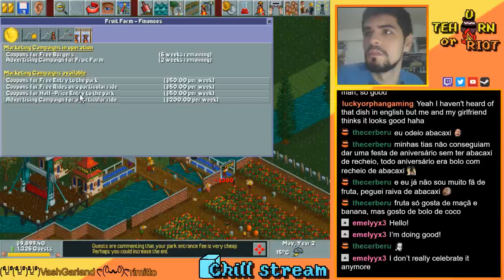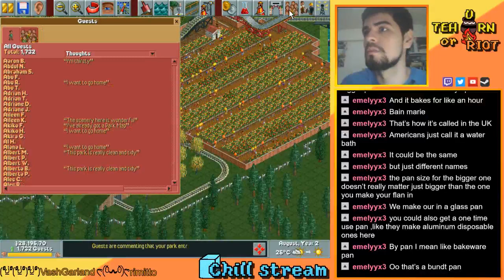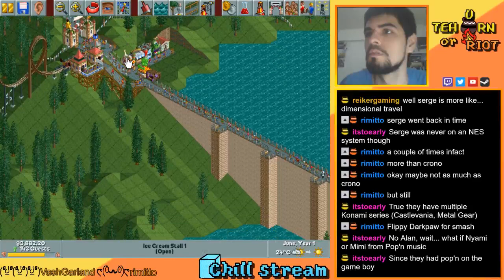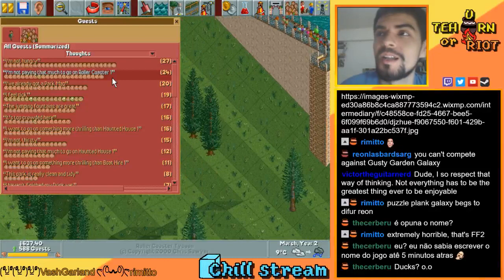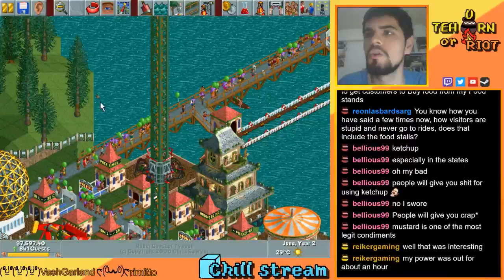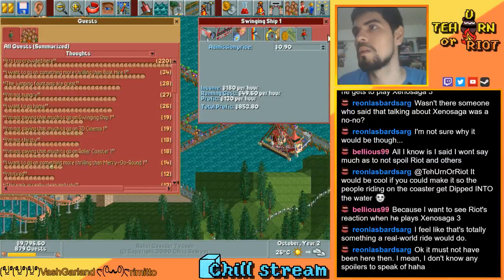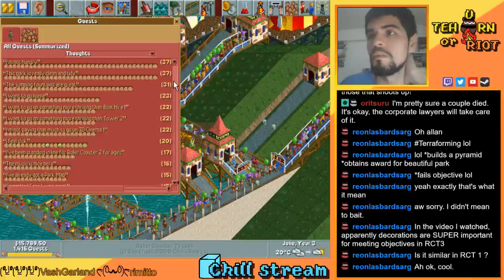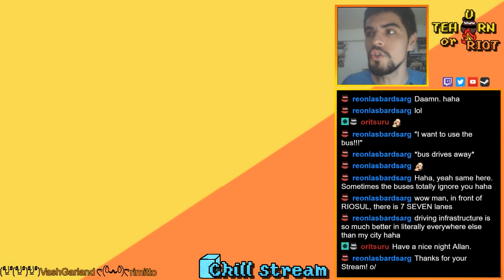RollerCoaster Tycoon Deluxe | Part 33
We played two more levels today: Fruit Farm and Butterfly Dam. They both were very unique experiences. The first one was a big surprise to me because it had a very fast objective. And the second one had an interesting and challenging landscape to work on!